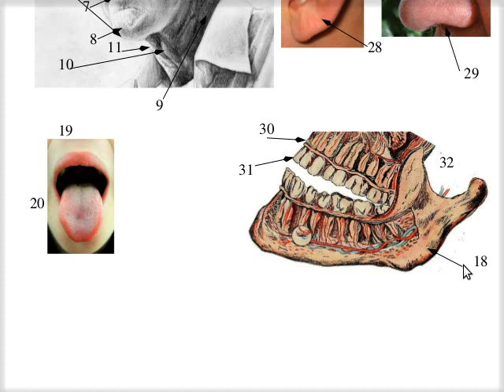τὸ ἀνθρώπινον σῶμα (β’) · ἡ κεφαλή